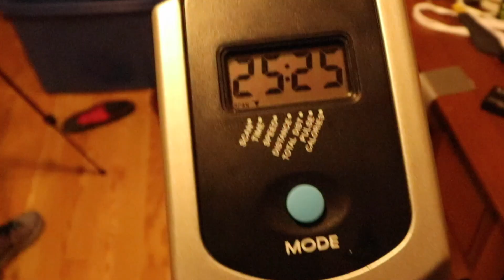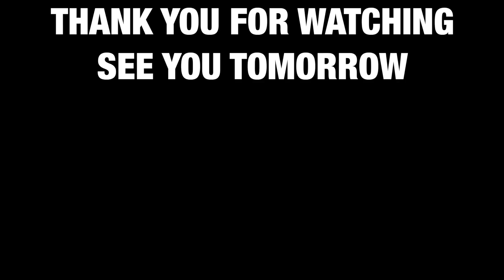|I Don't Normally Do This|The Conclusion of The First Week|[7/100 Day Streak]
Happy Sunday everyone it's your boy Clay with another Vlog update. I hope you enjoy today's footage, as you can see from the title this is the end of the first week of everyday Vlog's.